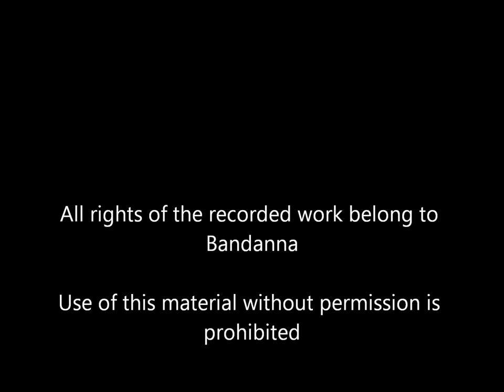Bandanna - Something Strange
Rock band Bandanna. Resident at The Railway, Curzon Street from '80 to '83 (at least). This song was recorded in a session at a studio in Erdington and has taken some serious polishing with pro level software to get it half decent. If anyone ever tells you that the way to get rid of tape hiss is to knock all the top end off with a graphic when mastering, get your money back, punch 'em, and find another studio.